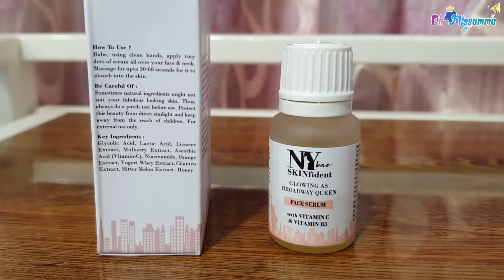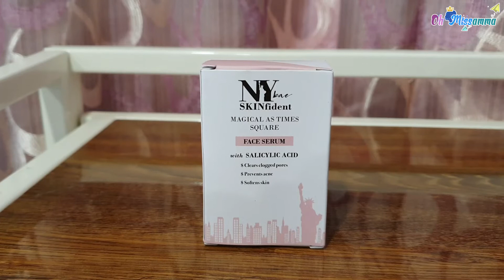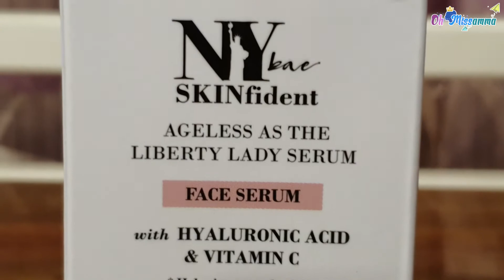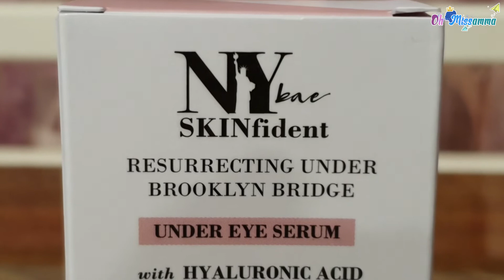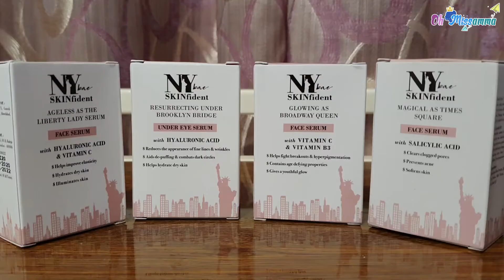Purplle Haul 2021 | Under Rs.200 Best Skin Care Products | NYBae Skinfident Face Serum | Oh Missamma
Here is my new video on beauty and skin care | Purplle Haul 2021 | Under Rs.200 Best Skin Care Products | NYBae Skinfident Face Serum | Oh Missamma

Gear used:
Microphone (BOYA Mic)
Tripod Mount
Ring light
Ring light stand